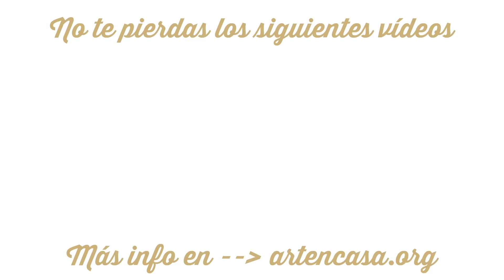Portavelas con vasos de yogur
Si quieres más info no olvides visitar el blog de Artencasa

¡¡¡Un beso y nos vemos en el siguiente vídeo!!!

RECUERDA: Si lo puedes imaginar, lo puedes crear